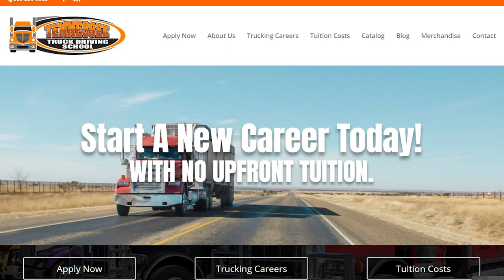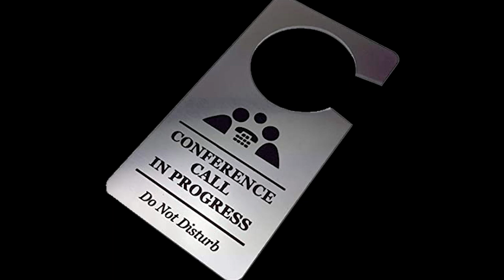Tennessee Truck Driving School | Lockoutmen Makes The Call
Life B4 Trucking:
At Tennessee Truck Driving School we maintain a 100% job placement ratio. We are able to achieve this because of the fact that we pre-screen all students to ensure their ability to obtain employment in the trucking industry. This is to ensure that there is nothing in the student’s background or driving record that would prevent the student’s ability to find employment. With most schools, their only concern is getting your tuition. After they sell your loan off to a financing company they have no reason to care about your career or financial future.

Tennessee Truck Driving School invests in our student’s future because we know we can provide the best training, best job placement assistance and the best future for our students. We know that results in longer working drivers that make more money and are happier with their career and the schooling services we provided them.